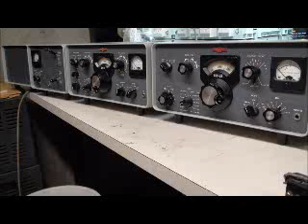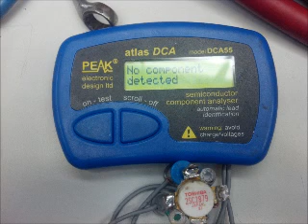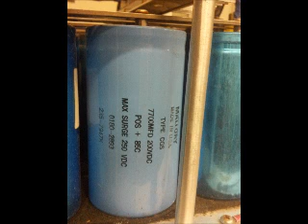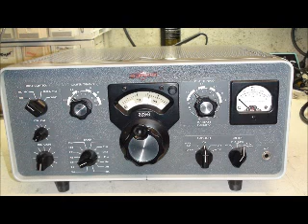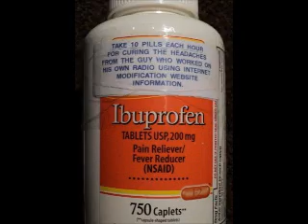kingsnake vs luckystar